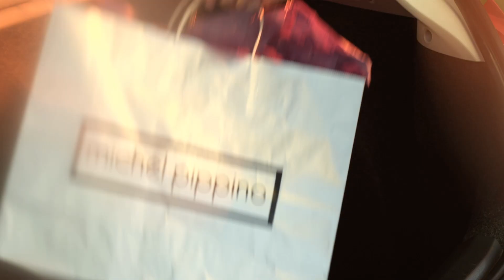Prowin Motors SEAT IBIZA 2013 Ad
We remixed the original ad from seat and gave it a little bit more spice.